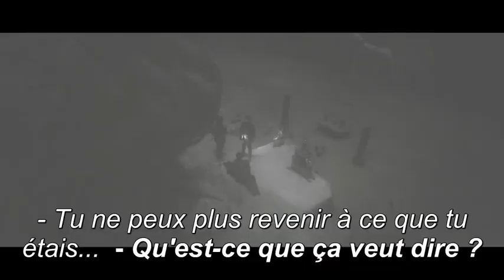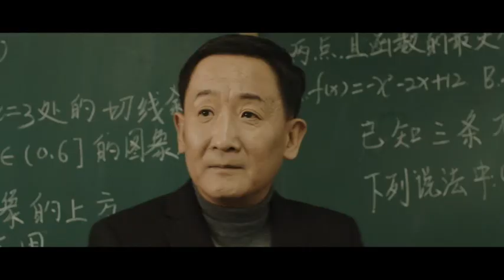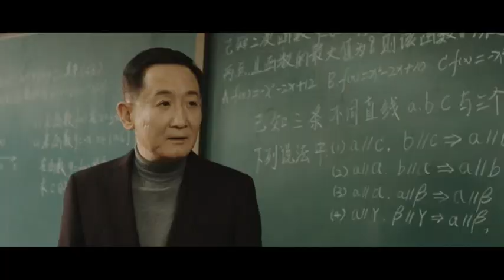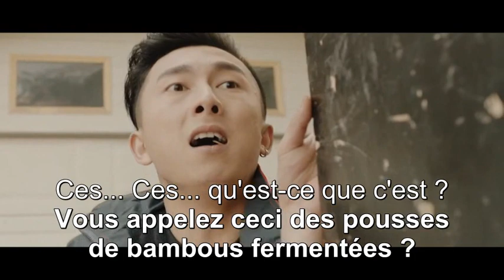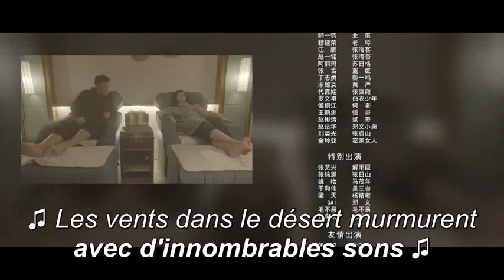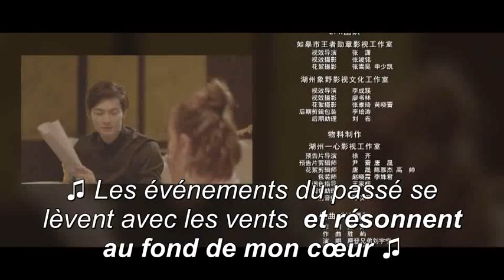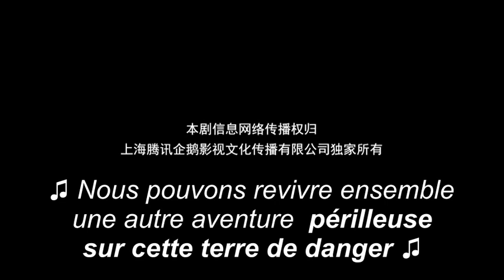【VOSTFR】Mer de Sable 24-2丨沙海 24-2（Notes sur violer un tombeau盗墓笔记少年篇）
Un adolescent s'est réveillé de la mer de sable,découvrir des secrets incroyables à travers les épreuves.